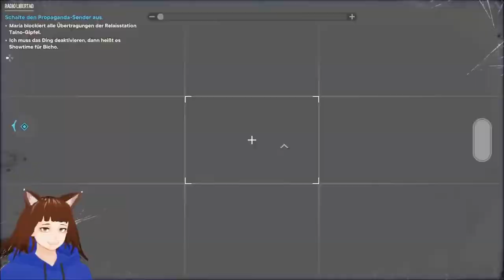【GERVTUBER】 NOTFALL RETTUNG 👨🏻‍⚕️💉 | FAR CRY 6 | DEUTSCH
far cry 6 Gameplay:
Heute gibt es eine not Rettung und die Demütigung einer Reporterin